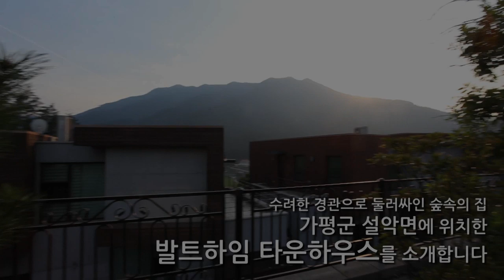가평군 타운하우스 발트하임 설악 대지 129평 전용 53.4평 추가면적 15~20평(공용도로) 방 4 화 3 금액 사이트 참조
▶ 설악IC와 인접하여 단 1분 이내로 차량 이동이 가능해 서울 인프라르 모두 누리면서도 힐링라이프를 실현 가능케 도와드릴 가평 타운하우스 발트하임 설악
▶ 산과 나무가 어우러진 발트하임 설악은 온전한 휴양을 도모하실 수 있는 최고의 전원주택으로 알려져 많은 슈퍼리치분들의 사랑을 받고 있습니다
▶ 총 40가구의 단독형 주택이 단지를 이루는 타운하우스로 관리시설을 비롯해 출입 통제 시설, 개인 보안 시설을 설치하여 안전하고도 프라이빗한 생활이 가능한 보금자리
▶ 단지 내 입주민 공동시설로 파3 골프홀과 야외수영장 등을 마련해 여가시간에도 지루함 없이 즐거운 나날들을 누리실 수 있습니다
▶ 오늘 소개해드릴 세대는 환성적인 전경을 자랑하며 발트하임 내에서도 위치가 좋고 컨디션 또한 훌륭한 매물로서 대지 129평, 건평 53.4평의 면적을 갖추며 별도의 15~20평 공용도로가 추가적으로 제공되는 세대
▶ 전 세대 넓직한 정원을 제공해 언제든 푸르른 녹지공간을 마음껏 사용 가능한데다 야외 노천탕, 데크 테라스, 텃밭을 마련해두어 발트하임 설악에서만 만나보실 수 있는 전원생활을 즐겨보실 수 있습니다

브랜드명 : 럭셔리앤하우스
대표: 김남훈, 등록번호 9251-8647
중개법인 위치 : 서울시 강남구 언주로 174길 23(신사동, 동부저축은행 3층)